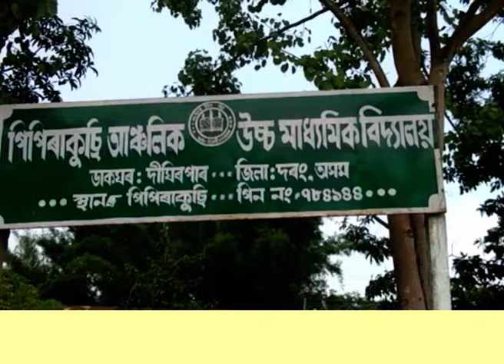ছিপাঝাৰত MGNREGA আঁচনি ৰূপায়নত অনিয়মৰ অভিযোগ।